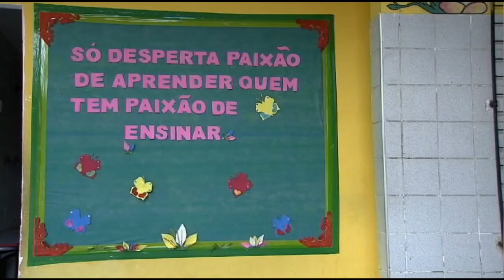Participação Popular debate "Educação que dá certo" diretamente de Sobral (CE) | 11/12/2017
Com nota 8,8 no Índice de Desenvolvimento da Educação Básica (Ideb), o município de Sobral, no Ceará, teve o melhor resultado nacional em qualidade da educação, que não passou de 5,5 e 4,5 nos ensinos fundamental 1 e 2, respectivamente.

Dez anos antes, a nota era a metade da atual e o município sofria com um alarmante índice de analfabetismo, com 48% da população sem saber ler, dentre os quais muitos tinham essa condição após passar pelo ensino fundamental.

De lá para cá, uma série de modificações nas políticas educacionais foram implementadas com independência na gestão escolar, qualificação e incentivos para os professores, regime de colaboração entre municípios e o Estado e até mudança na Lei de distribuição do ICMS, que aumenta o repasse para municípios que obtêm melhores resultados na educação.

Será que o modelo educacional está no caminho certo? O que falta melhorar e quais medidas já podem ser copiadas por outros municípios do país?

O Participação Popular discute, diretamente de Sobral (CE), as políticas de educação que dão certo no país.

Convidados:

– Deputado Leônidas Cristino, ex-prefeito de Sobral;
– Herbert Lima, secretário de Educação de Sobral;
– Mílvia Carvalho, diretora da Escola José da Matta;
– Silvana Linhares Salles, mãe de alunos da rede municipal.